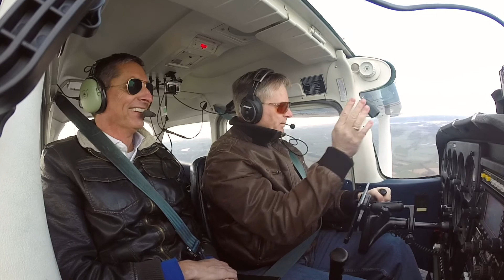OVERLAND FLIGHT FROM SEPPE TO TEUGE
Enjoying an overland flight during a cold winterday in the Netherlands.
Cessna 172, PH-AVB, Vliegclub Teuge